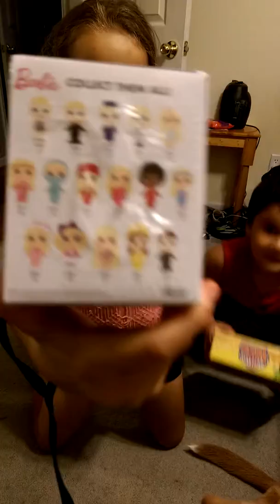Play Doh and stuff